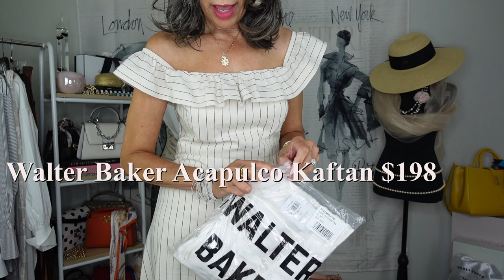Curateur Summer 2022 | Beach Accessories!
Rachel Zoe featured a beach themed curation for this summer Curateur box and it is filled with an assortment of goodies that are sure to enhance your summer beachwear fun!

If you love discovering and trying new skin care products, a fancy new piece of jewelry, supporting women entrepreneurs or just being fashion savvy, then you should really consider purchasing a Curateur membership!

Included in this box:
Jennifer Miller Star Burst Charm Necklace - $195 value
Merit Cheeky Flush Balm - $28 value
Le Bar Marche La Plage Tote - $175 value
Walter Baker Acapulco Kaftan - $198 value
Rachel Zoe Riviera Hat - $80 value

Tracie Ellis Ross Hair Products Pattern

00:00 Greeting/Intro/Topic
04:43 Jennifer Miller Star Burst Charm Necklace
07:25 Merit Flush Balm
09:02 Le Bar Marche Tote
12:03 Walter Baker Kaftan
14:58 Rachel Zoe Hat